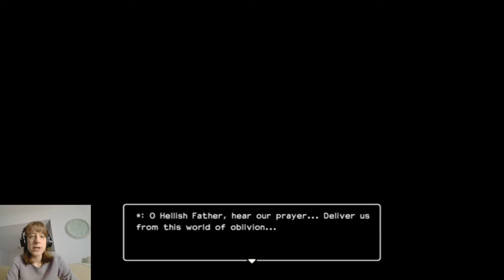I Play Dragon Quest Builders 2 for the First Time - Jumbo Demo! | Live Stream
I found out that Dragon Quest Builders 2 has a demo and I've been wanting to try it! I live streamed my play through on Twitch and had a great time!